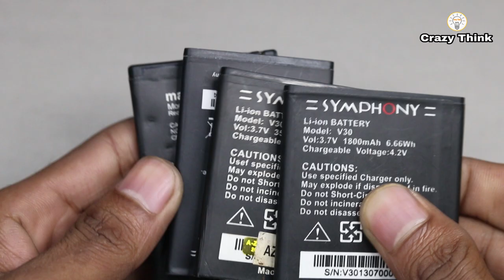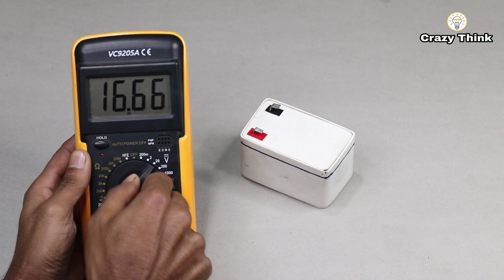How To Make 12V Rechargeable Battery At Home From PVC Pipe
How To Make 12V Battery From PVC Pipe At Home !!!
Hello Friends!!!
          In this video i am gonna show you "How To Make 12V Battery From PVC Pipe At Home" and its very easy to make this powerful 12V rechargeable battery at home . This 12 V rechargeable battery is made from Lithium batteries which are of 2200mAh each .So the 12V battery is also 2200mAh itself. This Homemade 12 V battery is long Lasting and very Good in performance .
        This rechargeable 12 V battery is easy to charge using B3 charger and this battery is very small that you can carry it in your pocket. This Powerful rechargeable 12 V battery is very useful in some gadgets like Drill Machine, Angle grinder and Also you can use this homemade battery in toys Like RC car, RC Boat and RC Plane.The things i have used for making this 12 v rechargeable battery are easily available.

The Things I have Used :
1.  PVC Pipe(40cm)
2. Mobile Battery (3.7volt)4x
3.  Connecting Weires
4.  Wire Connector.

ˍˍˍˍˍˍˍˍˍˍˍˍˍˍˍˍˍˍˍˍˍˍˍˍˍˍˍˍˍˍˍˍˍˍˍˍˍˍˍˍˍˍˍˍˍˍˍˍˍˍˍˍˍˍˍˍˍˍˍˍˍˍˍˍˍˍˍˍˍˍˍˍˍˍˍˍˍˍˍˍˍˍˍˍˍˍˍˍˍˍˍˍˍˍˍˍ
ˍˍˍˍˍˍˍˍˍˍˍˍˍˍˍˍˍˍˍˍˍˍˍˍˍˍˍˍˍˍˍˍˍˍˍˍˍˍˍˍˍˍˍˍˍˍˍˍˍˍˍˍˍˍˍˍˍˍˍˍˍˍˍˍˍˍˍˍˍˍˍˍˍˍˍˍˍˍˍˍˍˍˍ